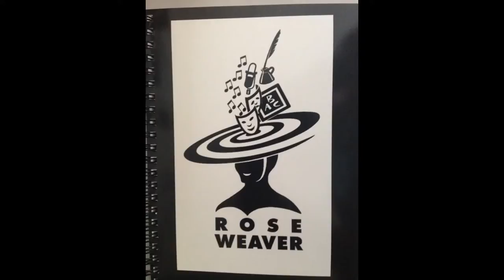Rose Weaver & Good Times With Great Artists